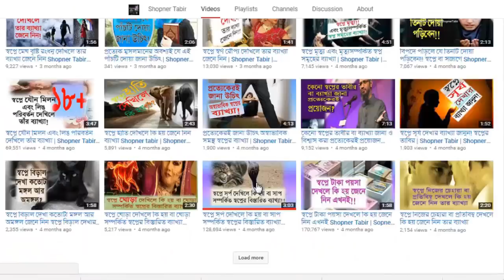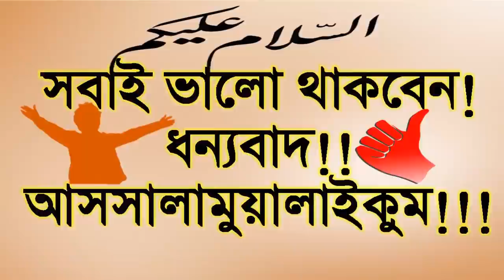স্বপ্নে কাঁঠাল ফল দেখার ব্যাখ্যা Dream explaination of kathal Jackfruit in dream Shopner Tabir